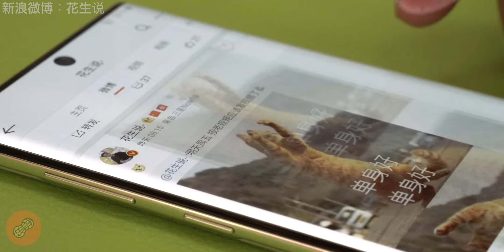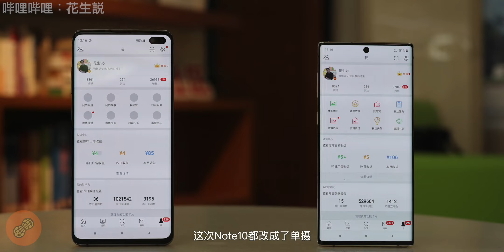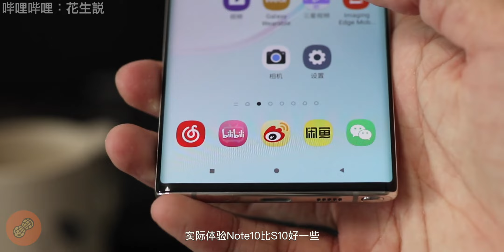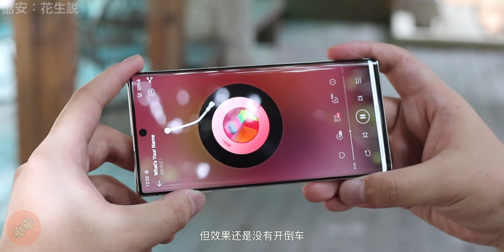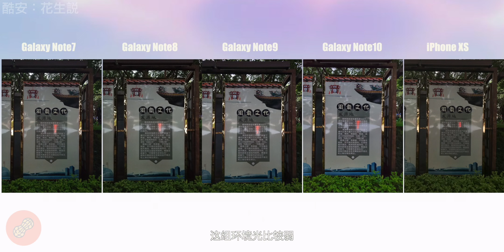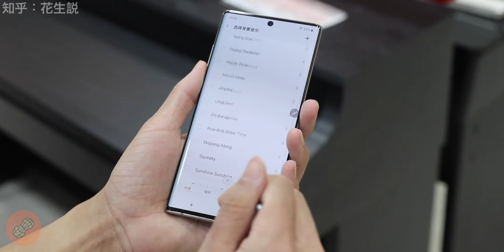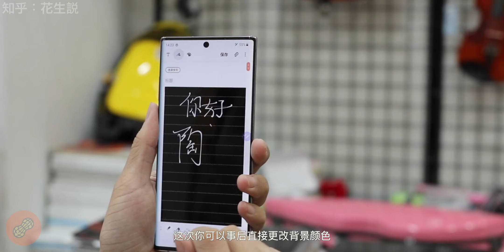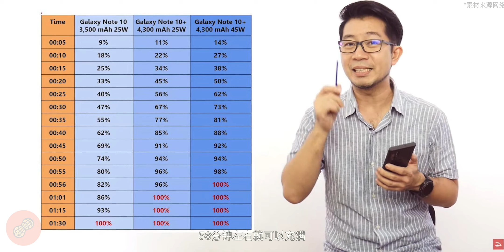「花生説」可能是2019最强安卓旗舰（超长完整版）【三星Note10/10+深度测评】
每年八月都代表新机潮的开始，可以说是我们数码爱好者的第二春，今年还是三星Note系列打响这第一枪，但这枪打的并不响亮。Note10，这台顶着三星旗舰的头牌，怎么看它都没什么诚意。而Note10+看起来倒是堆料十足，结果九月才开卖。虽然问题特别多，但今天我也会竭尽所能，为大家带来最值回票价的三星Note10系列深度测评